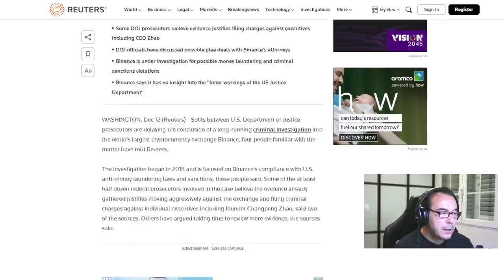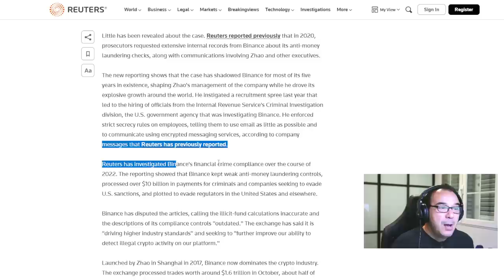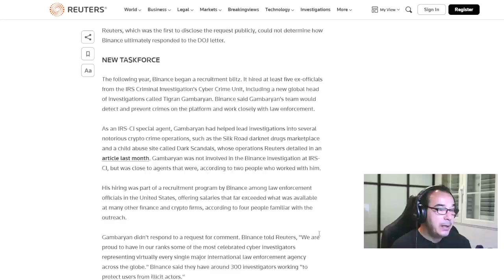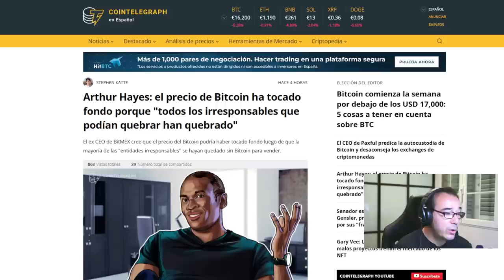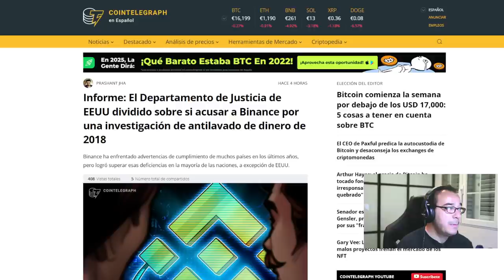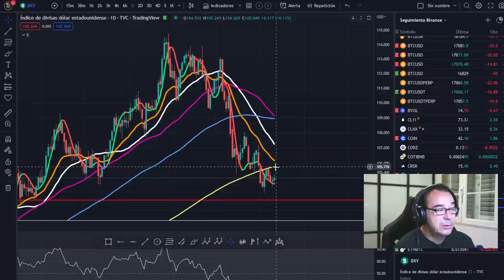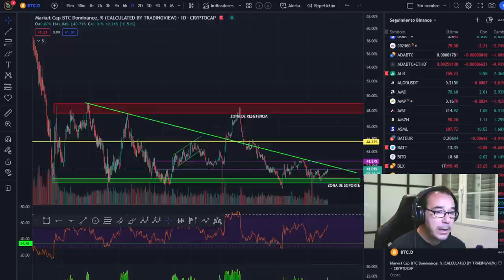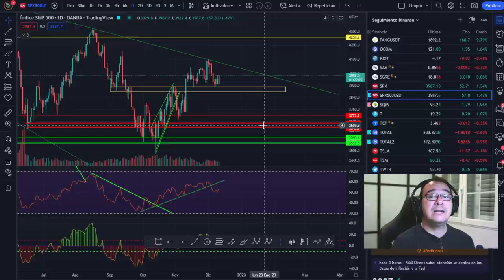BINANCE, EN LA LÍNEA DE FUEGO.....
A causa de supuestas denuncias y seguimientos del año 2018, binance se encuentra en la línea de fuego y se pueden presentar cagos contra algunos de sus ejecutivos y contra el propio CZ.